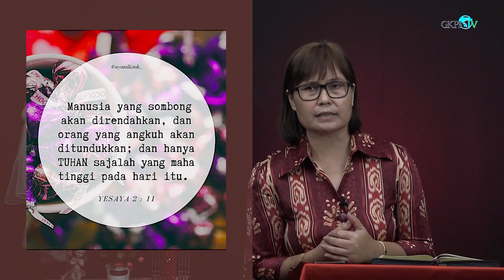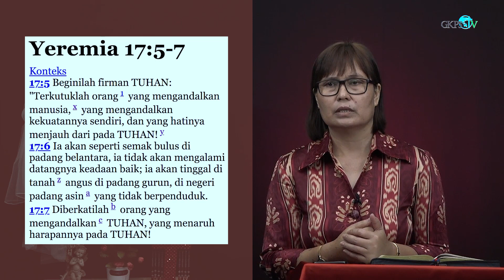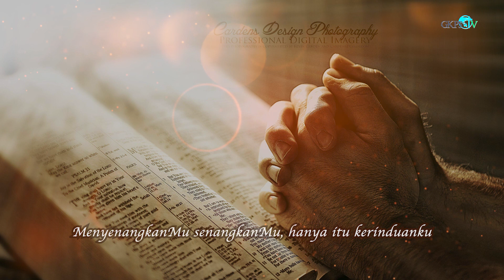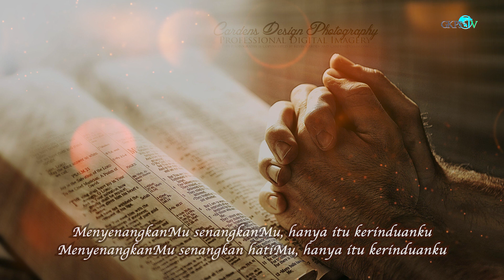Renungan Pagi Pdt. Elfrida Saragih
Renungan Pagi oleh Pdt. Elfrida Saragih
Diambil dari AMSAL 29 : 23
Thema : "Keangkuhan Merendahkan Orang"